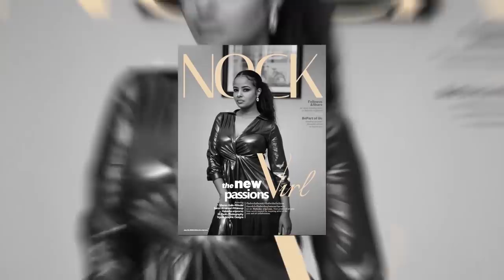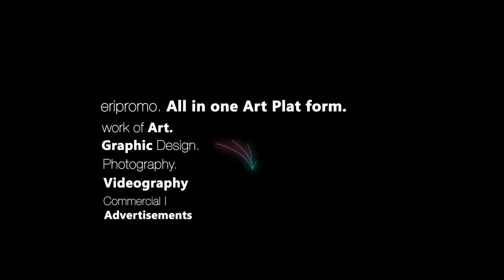Red Sea - ዕላል ሜሪ ምስ ስነ ጥበባዊት ጽገ ተኽለሰንበት (ብጫ) - ካልኣይ ክፋል || Merry Show - Tsige Teklesenbet - Part Two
ብፓየት ዝዳሎ ትንታነታት ኩዕሶ እግሪ ፣ ታሪኽ ዕዉታት ሰባት ፣ ጠቓሚ ሕክምናዊ ሓበሬታትን ካልእን ዝቐርበሉ ቻነል'ዩ ። ብተወሳኺ ዝተፈላለየ ስነጥበባዊ ስራሓት ፣ ፊልምታትን ቶክ ሾውን ንምክትታል ሳብስክራብ ብምግባር ቤተሰብ ኩኑ ። ክትረኽቡና ምስ ትደልዩ ዋትስ ኣፕ 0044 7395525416 - ኢመይል - .